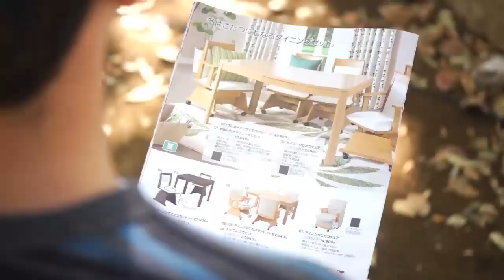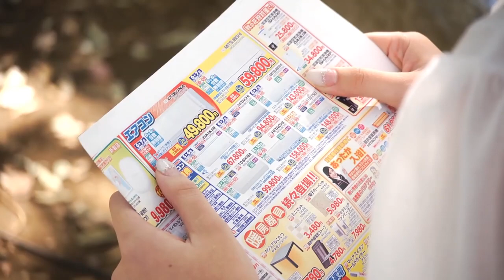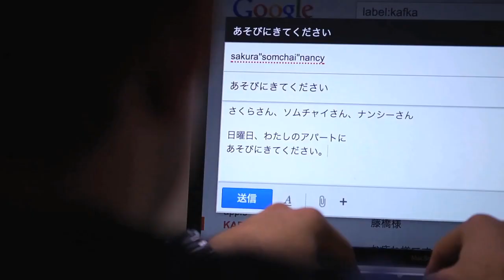Nihongo Starter Lesson 7 Skit Without Script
This video is part of an online learning material CHiLO Book titled "Nihongo Starter." The e-book is provided by CCC-TIES and created in collaboration with the Japan Foundation and the Open University of Japan.

Nihongo Starter is a beginner course produced based on the coursebook, "Marugoto: Japanese language and culture Starter A1," created by the Japan Foundation.
Learn the Japanese language in English from scratch anytime anywhere with the material for free setting learning targets such as greetings, introducing family members, and so on.